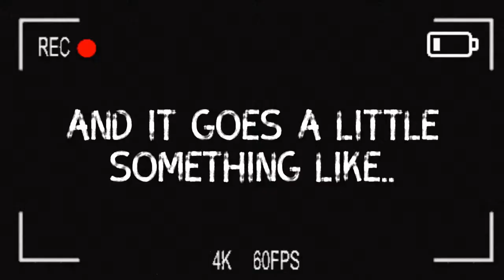i let my twins go see their dad and he tried to put me on child support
𝓗𝓮𝔂 𝓖𝓾𝔂𝓼! 🎀 𝓘 𝓱𝓸𝓹𝓮 𝔂𝓸𝓾 𝓮𝓷𝓳𝓸𝔂𝓮𝓭 𝓽𝓱𝓲𝓼 𝓿𝓲𝓭𝓮𝓸. 𝓘𝓯 𝔂𝓸𝓾 𝓭𝓲𝓭, 𝓶𝓪𝓴𝓮 𝓼𝓾𝓻𝓮 𝓽𝓸 𝓵𝓲𝓴𝓮

𝓘𝓯 𝔂𝓸𝓾 𝓱𝓪𝓿𝓮 𝓪 𝓼𝓾𝓰𝓰𝓮𝓼𝓽𝓲𝓸𝓷 𝓸𝓯 𝔀𝓱𝓪𝓽 𝓘 𝓼𝓱𝓸𝓾𝓵𝓭 𝓭𝓸 𝓯𝓸𝓻 𝓿𝓲𝓭𝓮𝓸 𝔂𝓸𝓾 𝓬𝓪𝓷 𝓬𝓸𝓶𝓶𝓮𝓷𝓽 𝓸𝓻

𝓶𝓮𝓼𝓼𝓪𝓰𝓮 𝓶𝓮! 𝓗𝓪𝓿𝓮 𝓪 𝓰𝓻𝓮𝓪𝓽 𝓭𝓪𝔂. 𝓼𝓲𝓶𝓼4​​​​​​​​​​​​​ 𝓼𝓲𝓶𝓼𝓬𝓬​​​​​​​​​​​​ 𝓼𝓲𝓶𝓼​​​​​​​​​​​​ 𝓼𝓲𝓶𝓼4𝓬𝓪𝓼​​​​​ 🌸

Youtuber I got sims from..